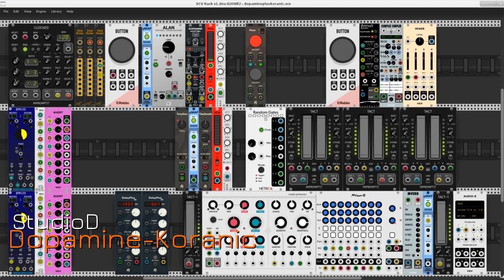Dopamine Koranic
Exploring the possibilities of Vult's Dopamine, the "neural tape recorder" module for VCV Rack.

This piece is a composite of two separate patches. The primary patch is built around the Dopamine module, the secondary patch is based on the antN streaming MP3/M3U/PLS player from the Bidoo plugin. The antN part is used only in the middle section of this recording.

The mix is of some interest. The first and last sections are "fixed" mixes, i.e. they've been set at specific levels and do not typically vary from those levels. The middle section is an example of an automated mix as performed by a consort of three Tact modules conducted by a Random Gates module.

The original recordings were made by piping VCV Rack's output to ecasound, further and final edits were made with mhwaveedit, all done on Fedora 23 Linux.

Deep gratitude to Andrew Belt for his marvelous VCV Rack, profound thanks as well to the many developers of the many marvelous plugins for the Rack. All blessings upon them all.